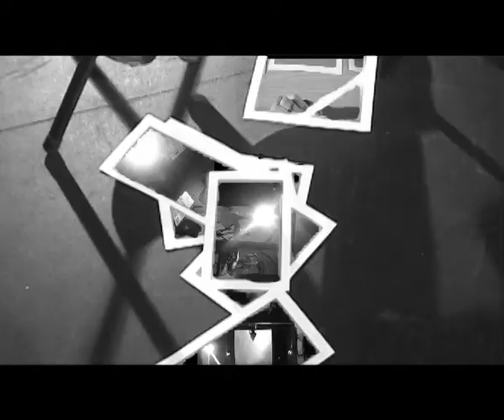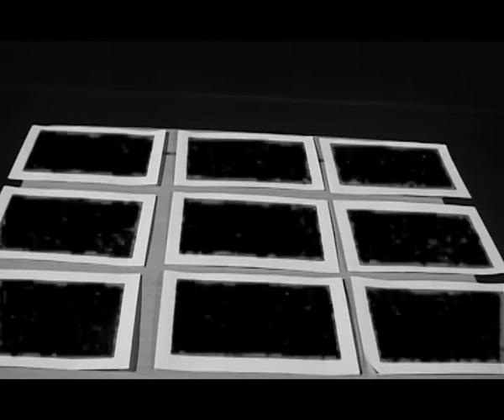Felo De Se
Directed, Shot and Edited By DImitri Papazachariou

Synopsis: A girl is analyzing what it seems to be a selection of possible memories or images to come and is forced to make a choice of what she accepts and rejects, She makes this choice but does she have any freedom in the choice and her own mind, She is forced to continue the Penrose Steps.